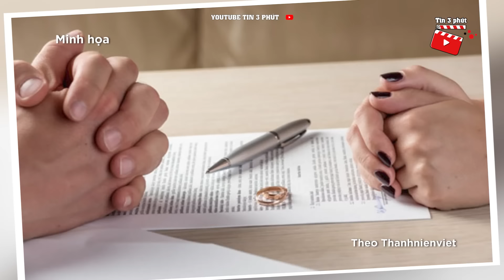Con trai XUỐNG TAY VỚI MẸ rồi đưa lên giường ĐẮP CHĂN tạo hiện trường giả ở Nam Định | Tin 3 Phút